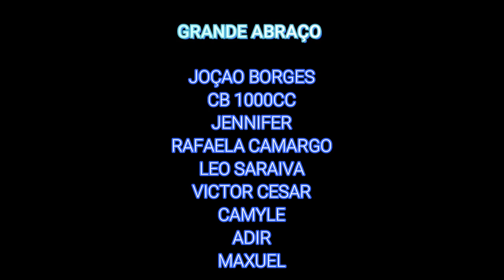LAVANDO A NEXT 250CC